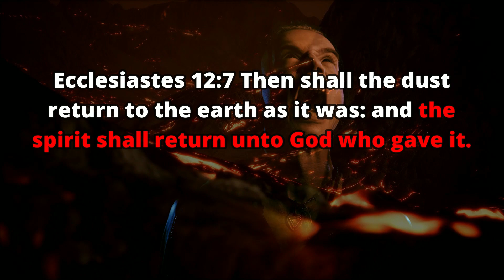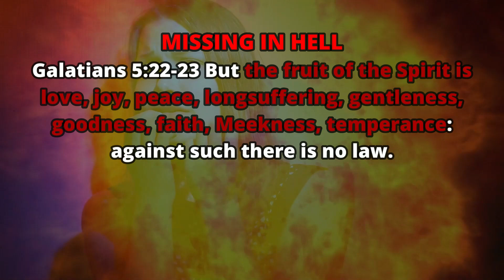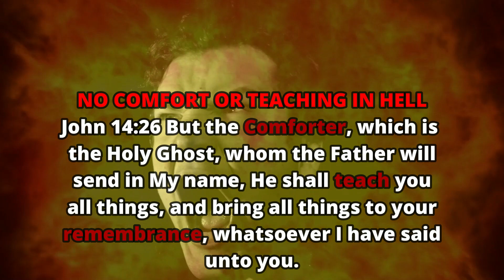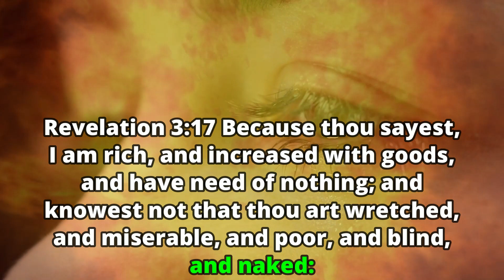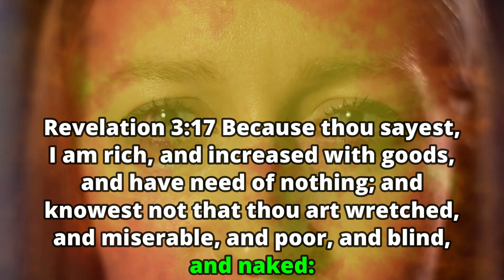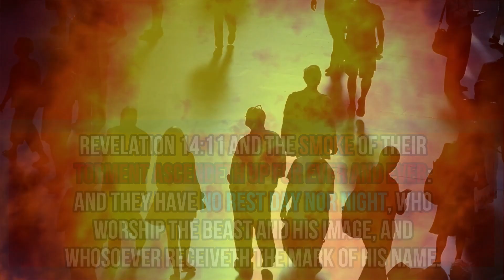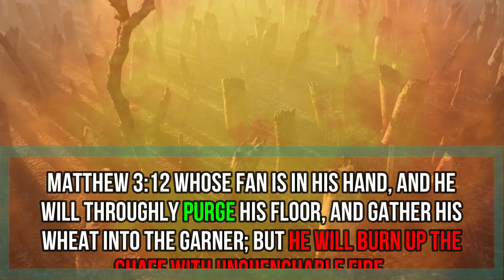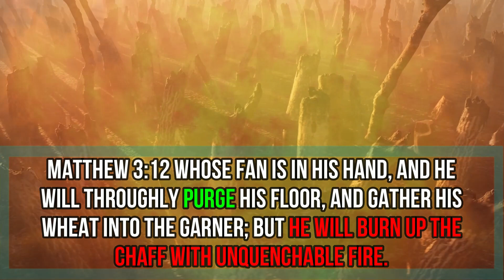Dream: Horror of HELL Part 1 | Soul & Spirit | Jesus Calls Back His Spirit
MORE POWERFUL REVELATIONS FROM HEAVEN! PLEASE SOBERLY LISTEN TO WHAT THE SPIRIT OF THE LIVING GOD IS SAYING TO THE MASSES.